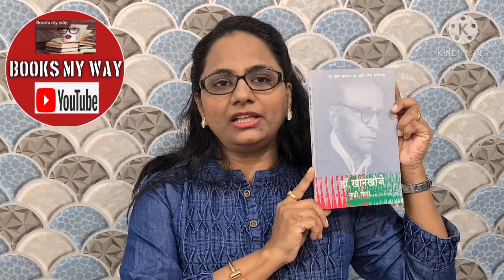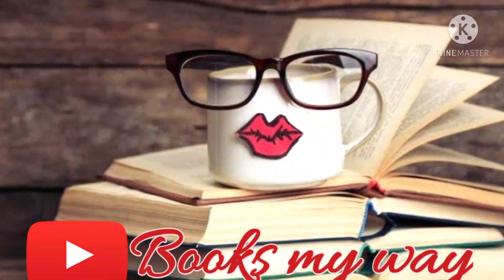डॉ. खानखोजे नाही चिरा मराठी पुस्तक लेखक वीणा गवाणकर | Review Dr. Khankhoje, Nahi Chira Marathi Book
पुस्तक: डॉ. खानखोजे नाही चिरा
श्रेणी: एक प्रेरणादायी प्रवास
भाषा: मराठी
लेखक: वीणा गवाणकर
प्रकाशन: राजहंस पब्लिशिंग
पुनरावलोकन: स्मिता बनसोडे

परकीय भूमीवरून भारताच्या स्वातंत्र्यासाठी मोलाची कामगिरी केलेल्या एका क्रांतिकारकाची ही कहाणी आहे. डॉ. पांडुरंग सदाशिव खानखोजे हे त्यांचे नाव. भारतीय स्वातंत्र्याच्या चळवळीसाठी त्यांनी आपल्या आयुष्याचा अक्षरश: होम केला. स्वातंत्र्यप्राप्तीच्या ध्येयाने त्यांनी जगभर वणवण केली. गदर क्रांतीचे प्रणेते ते मेक्सिकोच्या शेतीतले जादूगार असा भन्नाट प्रवास करणाऱ्या डॉ. पांडुरंग सदाशिव खानखोजे यांचे सारे आयुष्यच विस्मयकारी घटनांनी भरलेले आहे.खानखोजेंना भाऊ म्हटले जात असे.३० नोव्हेंबर १९५५ ला वयाच्या ७० व्या वर्षी ते भारतात कायमसाठी आले.
Book: Dr. Khankhoje, Nahi Chira
Language: Marathi
Author: Veena Gavankar
Genre: Biography & Autobiography
Category: Biography, personalization, visionary and motivator
Publisher: Rajhans Publishing
Review: Smita Bansode